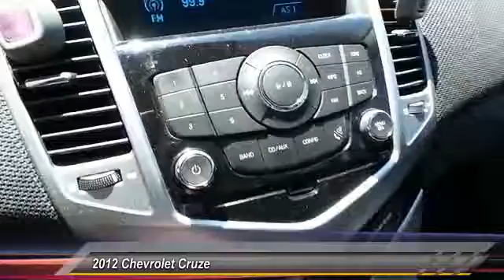2012 Chevrolet Cruze Midland Texas C7238410T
2012 Chevrolet Cruze 4DR SDN LT

FUEL EFFICIENT 38 MPG Hwy/26 MPG City! LOW MILES - 46,460! ENGINE, ECOTEC TURBO 1.4L VARIABLE VALVE TIMING DOHC 4-CYLINDER SEQUENTIAL MFI, TURBO, Aluminum Wheels, SPOILER, REAR, AUDIO SYSTEM, iPod/MP3 Input, Turbo Charged Engine CLICK NOW! PREMIUM FEATURES ON THIS CHEVY CRUZE INCLUDE TRANSMISSION, 6-SPEED AUTOMATIC, ELECTRONICALLY CONTROLLED WITH OVERDRIVE, RS PACKAGE includes rocker moldings, unique front and rear fascias, Sport Body Kit, (T43) rear spoiler and uplevel jeweled instrument panel cluster with chrome trim rings (uplevel cluster is standard on LTZ) (Also includes (T3U) front fog lamps.), 1LT/1XF DRIVER CONVENIENCE PACKAGE includes (ADS) driver 6-way power seat adjuster with manual recliner and (UD7) Rear Park Assist, LPO, ILLUMINATED DOOR SILL PLATES, SEAT ADJUSTER, DRIVER 6-WAY POWER WITH MANUAL RECLINER, SPOILER, REAR, AUDIO SYSTEM AM/FM stereo with CD player and MP3 playback capability, graphical display, REMOTE VEHICLE STARTER SYSTEM, ENGINE, ECOTEC TURBO 1.4L VARIABLE VALVE TIMING DOHC 4-CYLINDER SEQUENTIAL MFI, TURBO with water cooled bearings (138 hp [102.9 kW] @ 4900 rpm, 148 lb-ft of torque [199.8 N-m] @ 1850 rpm), PREFERRED EQUIPMENT GROUP AutoCheck One Owner KEY FEATURES ON THIS CHEVY CRUZE INCLUDE Satellite Radio, iPod/MP3 Input, Onboard Communications System, Aluminum Wheels Keyless Entry, Child Safety Locks, Steering Wheel Controls, Electronic Stability Control, Bucket Seats. Chevrolet LT w/1LT with SUMMIT WHITE exterior and JET BLACK interior features a 4 Cylinder Engine with 138 HP at 4900 RPM*. BEST IN CLASS: THE CHEVROLET CRUZE Side by Side Advantages: More City and Highway Cruising Miles vs. Ford Focus, Hyundai Accent, Kia Forte, Honda Civic and Toyota Corolla. Better Combined Fuel Economy than Focus, Accent, Forte, Civic and Corolla. Plus TT&L and fees. Price contains all applicable dealer incentives and non-limited factory rebates. You may qualify for additional rebates;